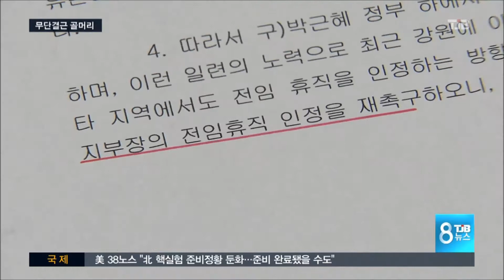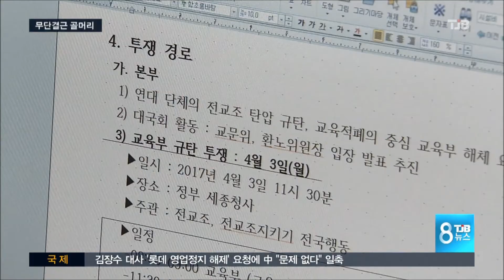[TJB뉴스]전임 인정하라 한달째 무단결근 당국 골머리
【 앵커멘트 】
전교조 소속의
노조 전임 교사들이
무단결근하는 사태가 빚어져
교육 당국이 골머리를 앓고 있습니다.

해당 교사들에겐
학교로 출근하라는
명령이 내려졌지만
당사자들은
복귀를 거부하고 나서
징계가 불가피할 전망입니다.

이인범 기잡니다.